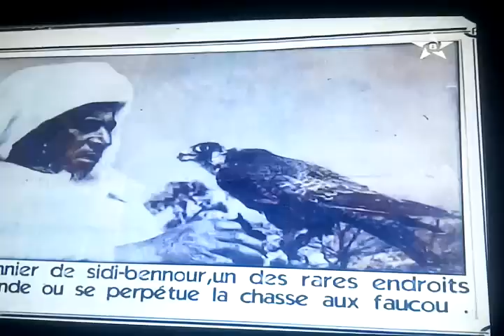moussem sidi ismail boucharbil lkouassem oulad amrane سيدي اسماعيل بوشربيل القواسم اولاد عمرانموسم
الققواسم باولاد عمران يحتفلون بدكرى الولي سيدي اسماعيل بوشربيل 15 قبيلة الفروسية الصقور جمعية نسائيةtribues lkwassemes a oulad amrane wahla sevenir d ismail boucharbil la fauconnerie tbourida..20 09 2013